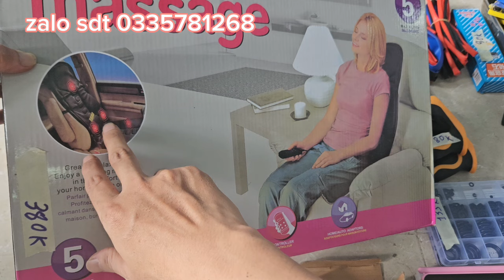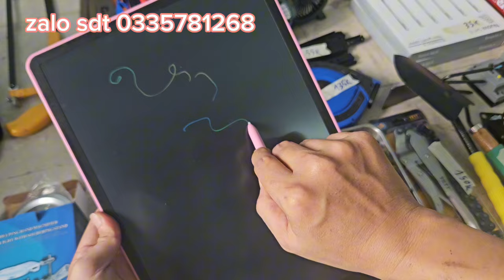hàng độc lạ, điện thoại quay số, thanh lý nhiều mặt hàng lh 0335781268